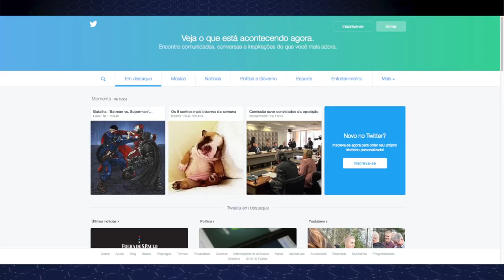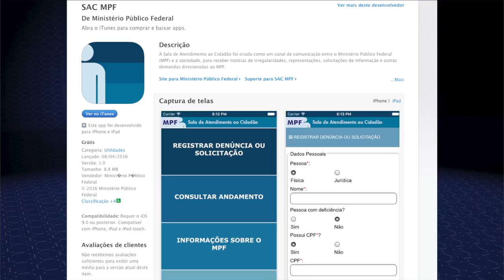MPF fiscaliza eleições 2016 nas redes sociais